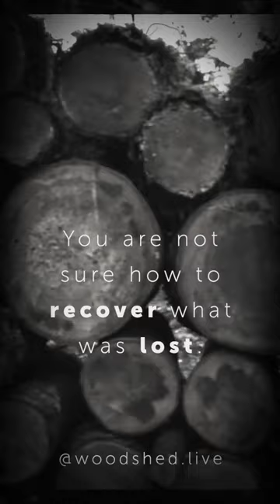Stories from the Woodshed coming 3.1.23